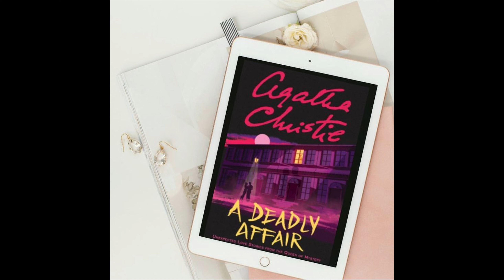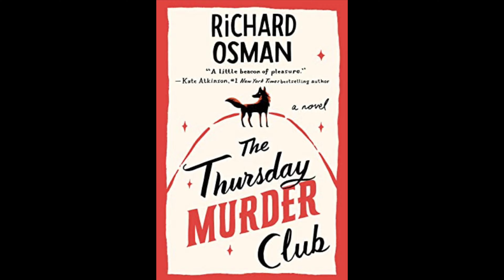Recent Mystery Reads! | Bookmas in July Day 3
Thank you for tuning in for my Recent Mystery Reads for Bookmas in July Day 3!